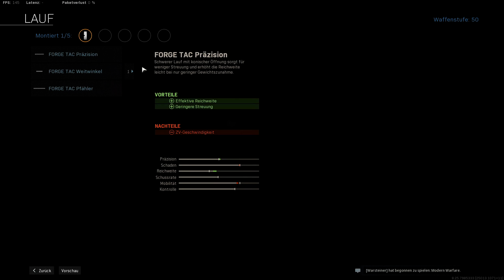COD Warzone: Origin 12 Setup Meta Waffe - Origin 12 BESTE Klasse - Shotgun Aufsätze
Heute geht es um die Origin 12, die im Nahkampf ein absolutes Monster ist. Schaut gerne das Video für mein Call of Duty Warzone Klassen Setup.

Ich bin für jede Unterstützung dankbar. Lasst mit doch gerne ein Like und ein Abo da.